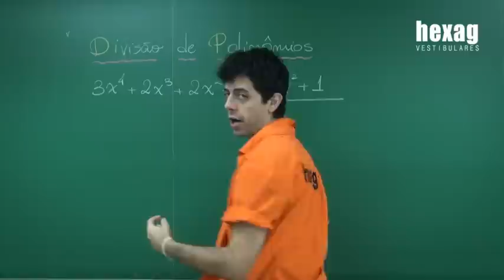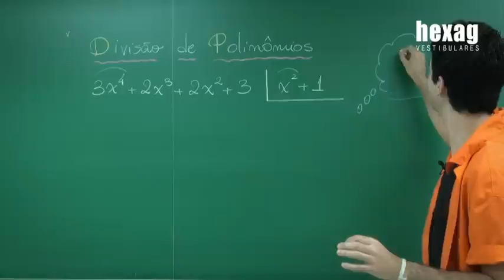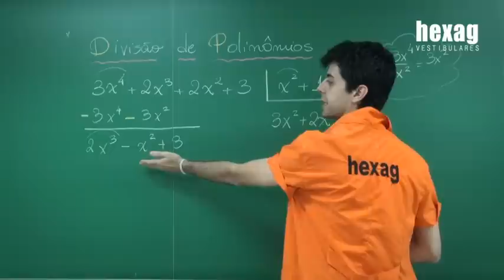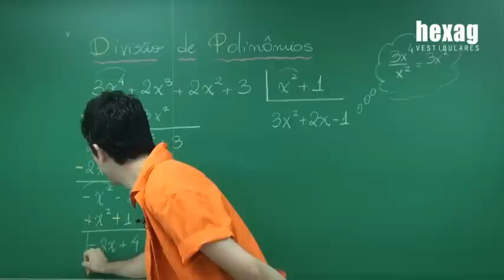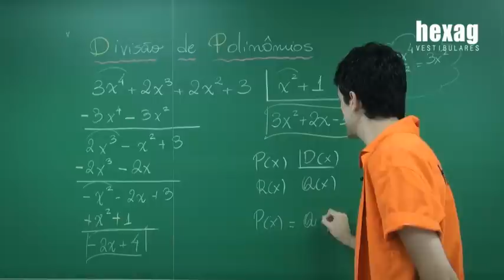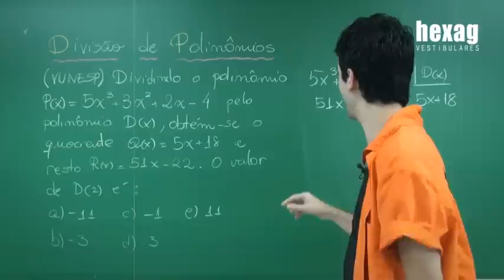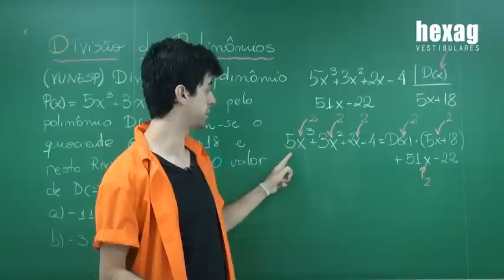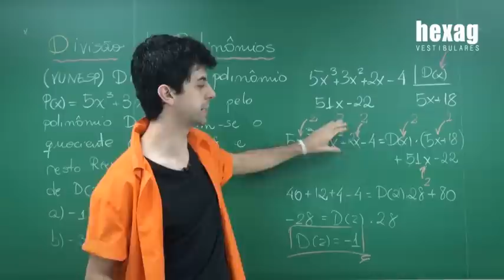Matemática - Divisão de Polinômios